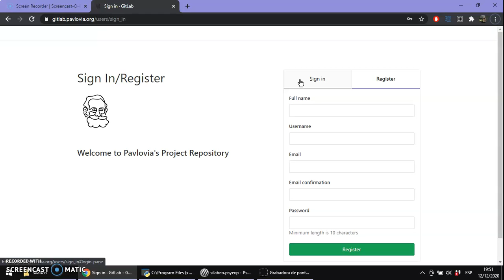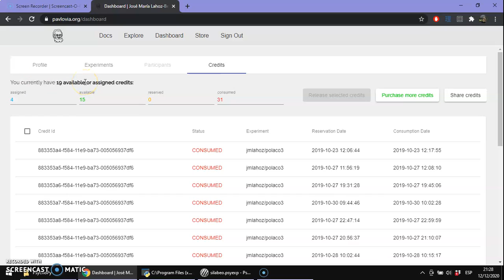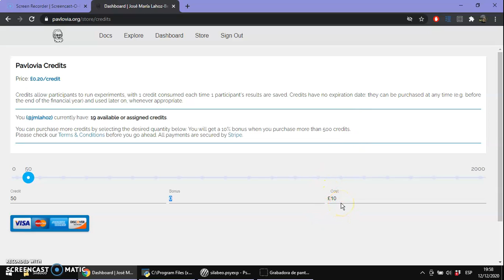Pavlovia - Crear una cuenta y comprar crédito